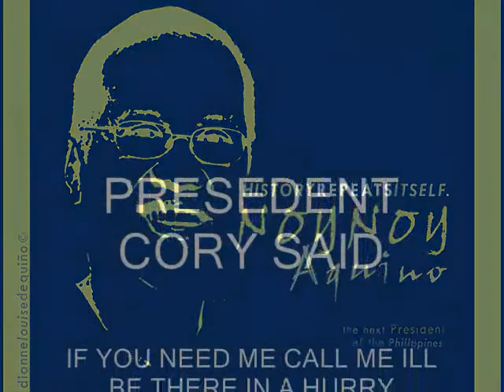CORY AQUINO WHAT A WONDERFUL WORLD